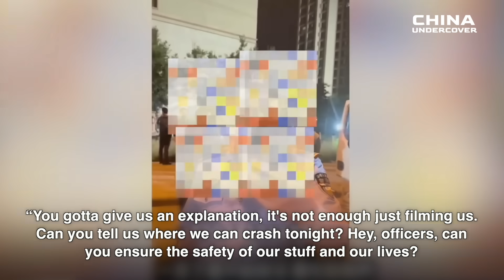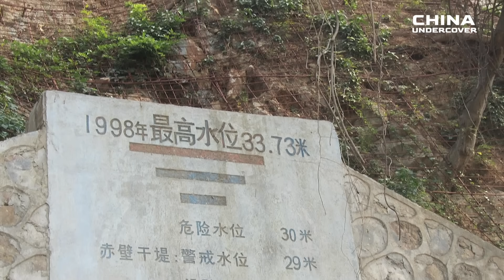Why China’s To-Fu Dreg Projects: Highway Bridge Collapse?